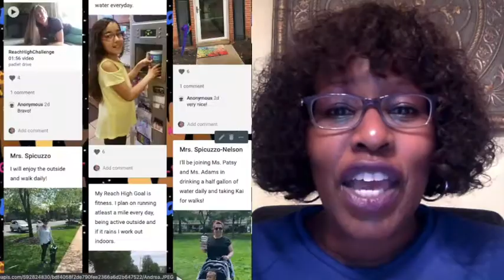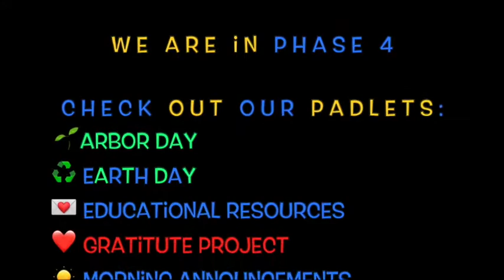May 29, 2020 (Ms. Adams)